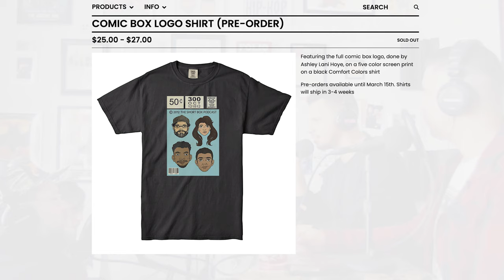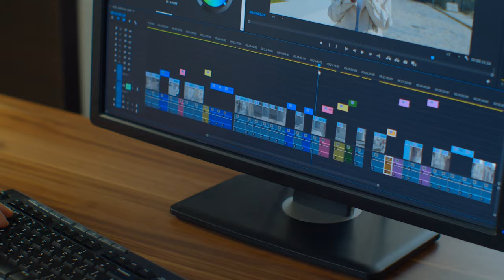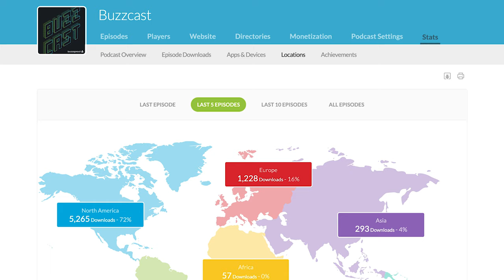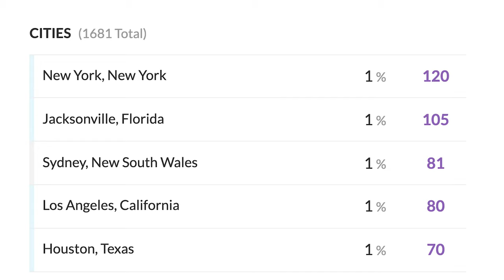Pros and Cons of Recording with a Live Audience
While most podcast episodes are recorded from home, the office, or over the internet, one fun way to change it up is to record in front of a live studio audience!

So in this episode, Badr and Travis discuss the pros and cons of recording with a live audience and how to pull off a successful show.

Time Stamps

00:00 - Introduction
00:28 - Why do a live show?
01:11 - Choosing the right venue
03:13 - Benefits of a live audience

Watch our "How to Start a Podcast in 2021" video to get up and running in no time